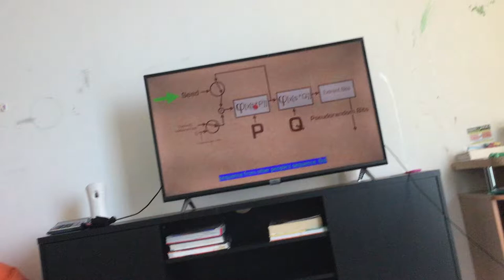I made 30 comments.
It’s because I haven’t done that.